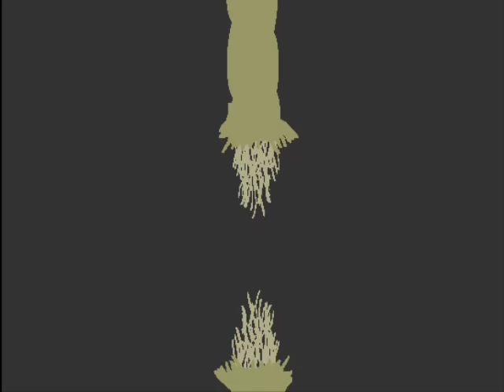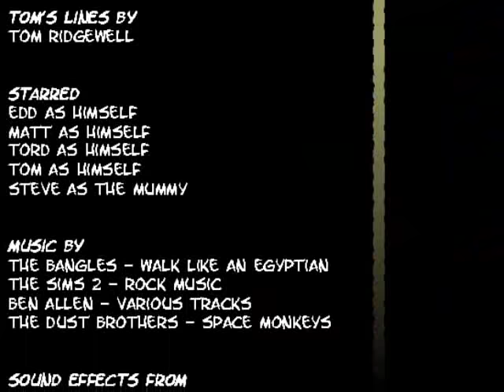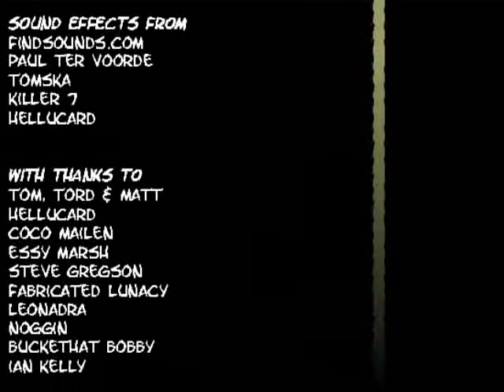Eddsworld - Ruined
Edd tries to bury the truth but instead digs up an adventure.

Special thank to Paul, Dom, Coco, Essy, Steve, Matty, Leondra, Noggin, Bobby, and Ian.

"Edd discovers something in his back garden.." - Edd